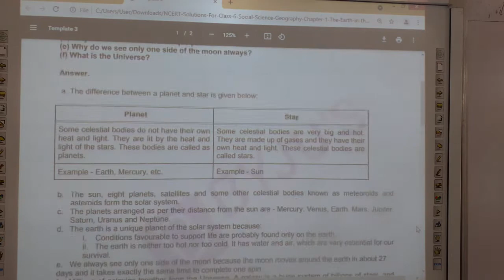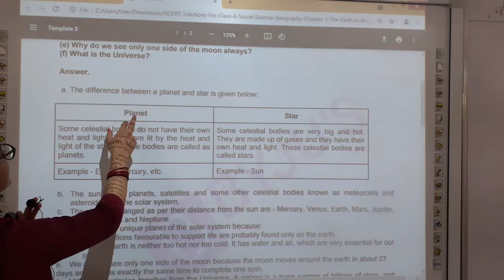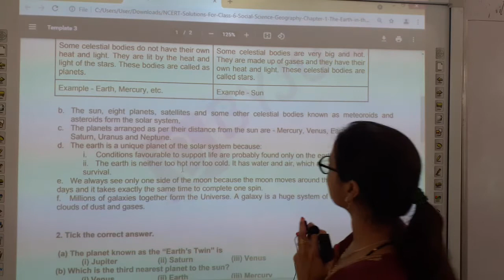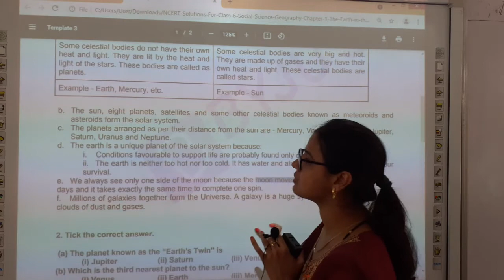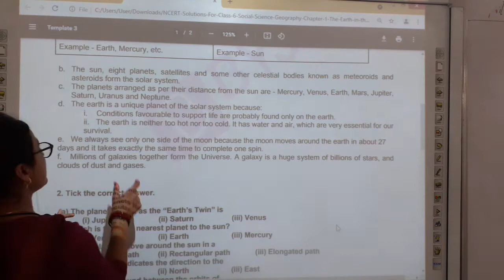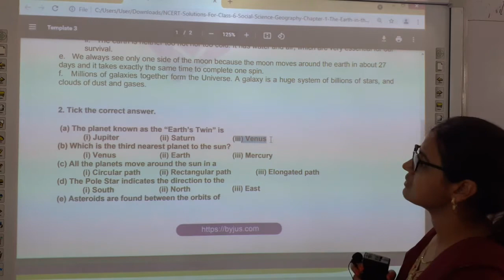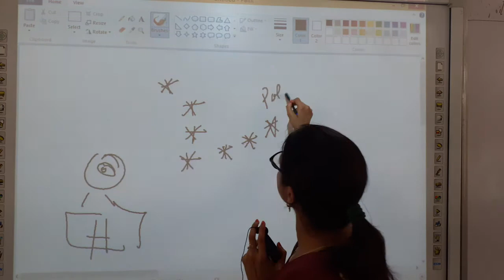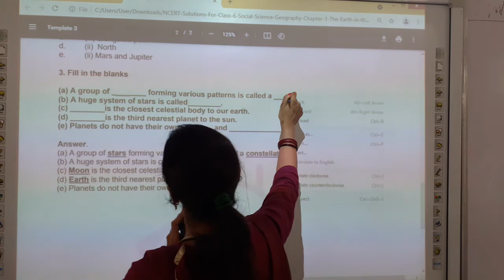Cl 6 Geo Ch 1 Revision The Earth in the Solar system